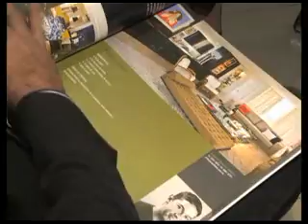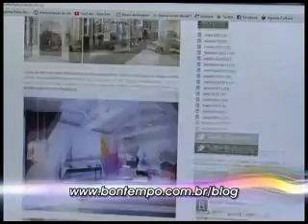[12.05.12] Programa Pedro Alcântara - Bontempo no Salão Internacional de Móveis De Milão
A Bontempo é uma empresa que personaliza produtos e projetos do seu jeito, para você desfrutar os pequenos e os grandes prazeres da vida. Porque em cada móvel, em cada ambiente, em cada detalhe, há um pouco de você. É neles que a sua história é escrita, de acordo com o seu estilo.

33 anos de empresa. 135 anos de experiência.

Inaugurada em 1978, a Bontempo traz em sua história a experiência de cinco gerações na fabricação de móveis. Herança da família dos fundadores da empresa, que sempre esteve ligada ao negócio, desde a sua chegada ao Brasil, em 1876.

Dessa experiência vem não apenas o conhecimento, mas também a busca contínua pela evolução e pelo aprimoramento de produtos e processos. Uma vontade constante de superar expectativas e de criar ambientes únicos e diferenciados, que refletem o estilo de vida dos seus clientes.

Qualidade em todos os detalhes.

A preocupação da Bontempo com a qualidade envolve todas as etapas do processo. A matéria-prima utilizada vem de fornecedores certificados, e os seus resíduos recebem o destino adequado.

O parque industrial da empresa é um dos mais complexos e modernos do setor, com máquinas e equipamentos de última geração. E a fabricação dos móveis recebe sempre um toque artesanal, uma característica que valoriza todos os produtos da marca.

Além disso, as equipes de profissionais de vendas e os técnicos de montagem das franquias são especializados em decoração e arquitetura e treinados para conhecerem plenamente os produtos da marca. É o jeito Bontempo de garantir que cada ambiente ficará exatamente da maneira que o cliente deseja.

Endereço: R. Bento de Abreu, 36